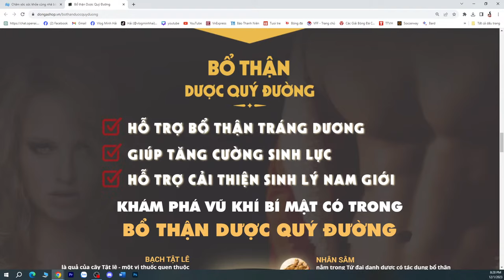Bầu Đức - HAGL - Bùi Tiến Dũng - Văn Thanh & Công Phượng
Bầu Đức muốn hồi sinh HAGL và mong muốn chiêu mộ Bùi Tiến Dũng - Văn Thanh & Công Phượng. Nếu có Bùi Tiến Dũng, Văn Thanh, Công Phượng, Bầu Đức sẽ làm HAGL mạnh lên, thậm chí đặt mục tiêu vô địch mùa giải sau.